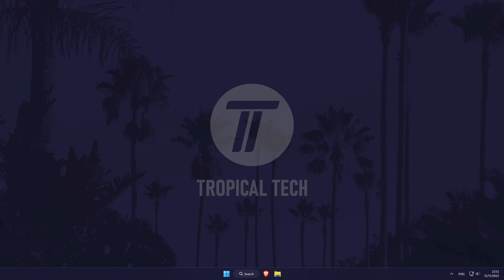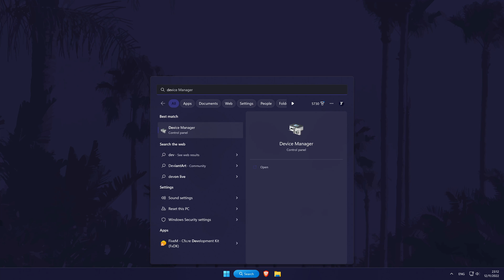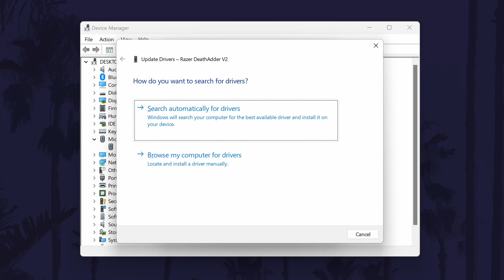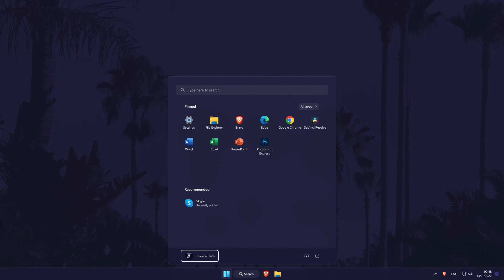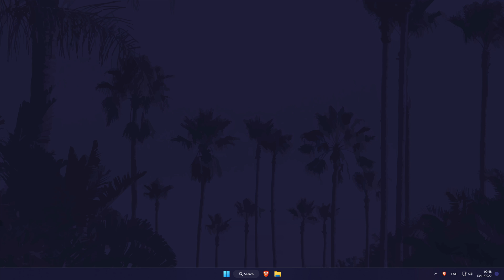How to FIX Mouse Pointer Disappeared on Windows 11 PC or Laptop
Want to know how to fix mouse pointer disappeared on Windows 11 PC or laptop? This video will show you how to fix mouse cursor disappeared on Windows 11. You might want to know how to fix mouse pointer missing on Windows 11 if you encounter this error with your mouse or trackpad. Hopefully today’s video helps show you how to fix cursor not showing on Windows 11!

Methods to Fix Mouse Cursor Disappears in Windows 11:

00:00 Intro
00:07 Navigating in Windows 11
00:26 Check Connections
00:49 Try Mouse on Another PC
01:03 Check Open Programs
01:13 Close Open Programs
01:28 Re-enable Device
02:20 Update Device Drivers
02:35 Reinstall Device
03:20 Restart Your PC
03:17 Revert PC Changes
03:38 Conclusion & Outro